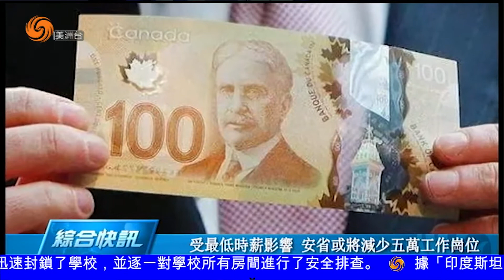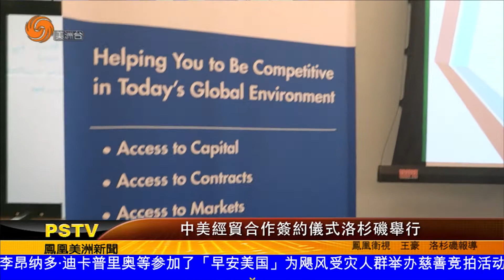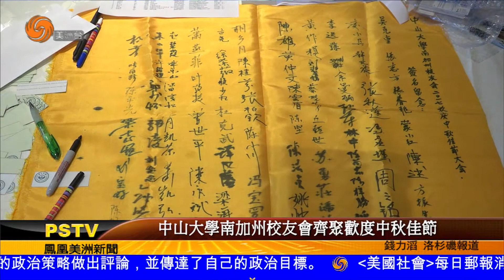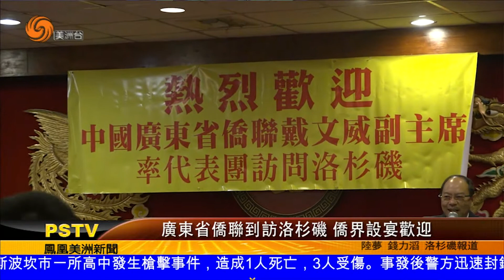0913 美洲新聞